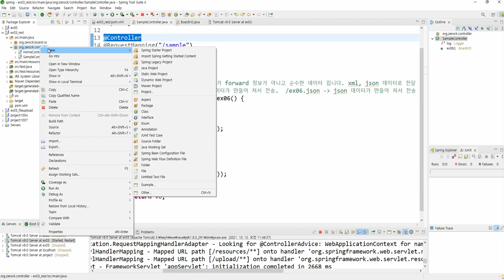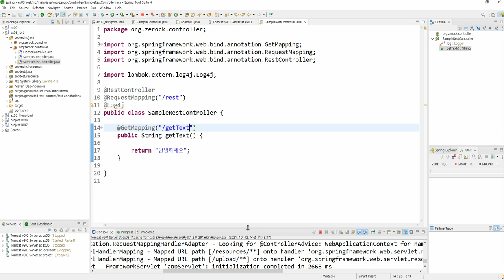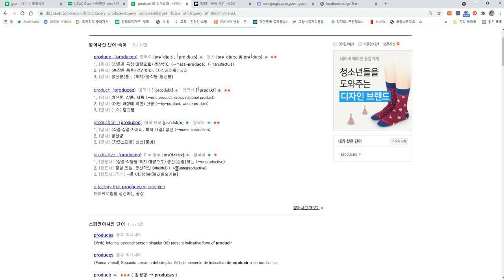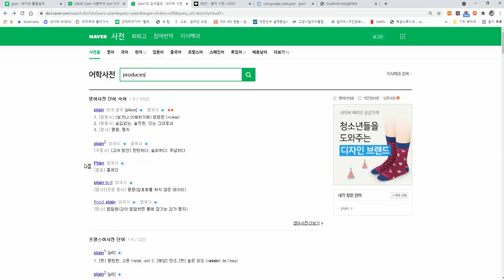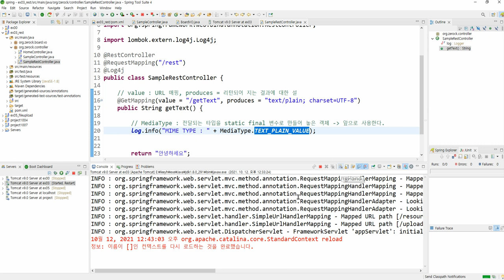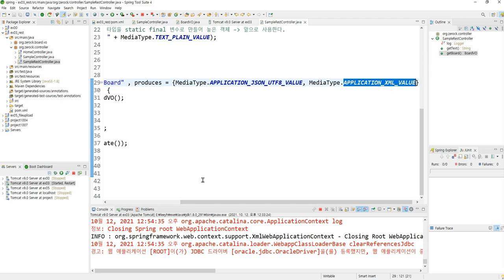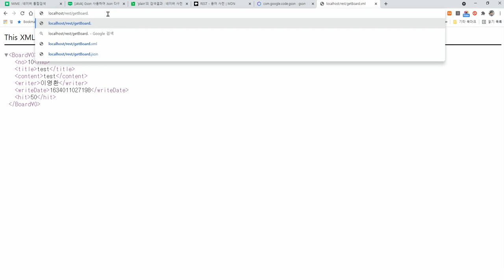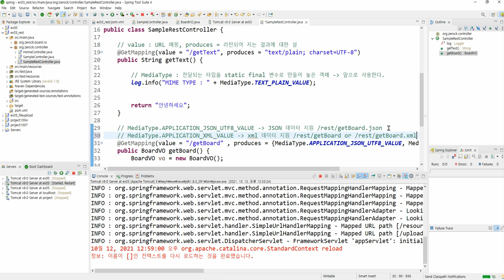Webjjang Spring ver.2021.09 09-03 RestController로 REST 데이터 돌려 주기 01(웹짱과 함께하는 Spring 5)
웹짱과 함께하는 Spring 5
09. RestController와 Ajax를 이용한 댓글 시스템 구현
09-03 RestController로 REST 데이터 돌려 주기 01